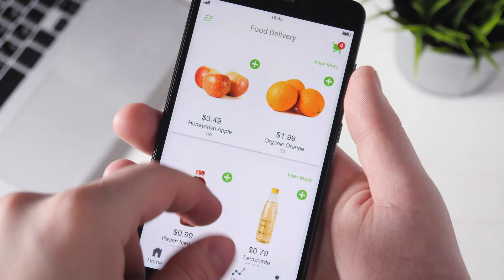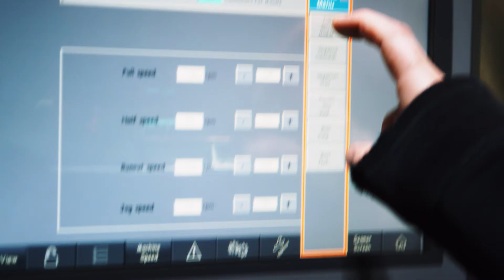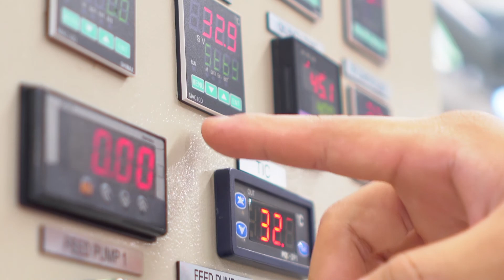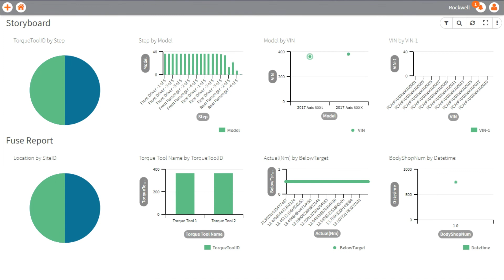CPG Knowledge-Driven Operations: Results Achieved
See how Rockwell Automation can harness your data to meet the operational challenges presented by a complex CPG industry.